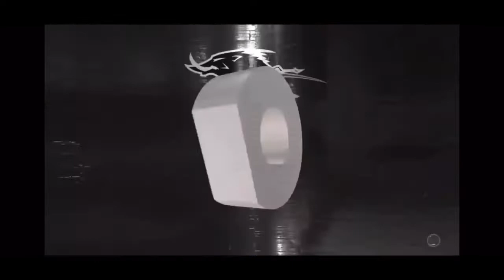Guerrilla Playoff Highlights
En este vídeo encontrarás las jugadas más importantes del juego entre Jothan y Agustín en PROAM 2K20